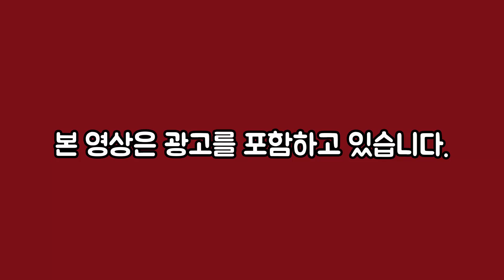10년 후에도 왕방울 눈 지키는 방법 with SK-II [HAKONYANG X MAY]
안녕하세요 메이크업 아티스트 하코냥입니다.
이번 영상은 SK-II와 콜라보로 제작된 10년후에도 왕방울 눈 지키는 방법 영상입니다.
백화점에서 매직링 테스트를 받아보더니 더더더 관리를 해야된다고 생각이 들었나봐요
SK-II R.N.A. 파워 아이크림 사용 방법과 아침에 붇기를 빠르게 빼주는 방법까지 넣은 영상 재미있게 봐주시고
감사합니다 ^^

[제품정보]

SK-II R.N.A. 파워 아이크림
SK-II R.N.A. POWER EYE CREAM
가격 : 13만원대 / 용량 : 15g

SK-II 피테라 에센스
SK-II FACIAL TREATMENT ESSENCE
가격 : 9만원대 / 용량 : 75mL